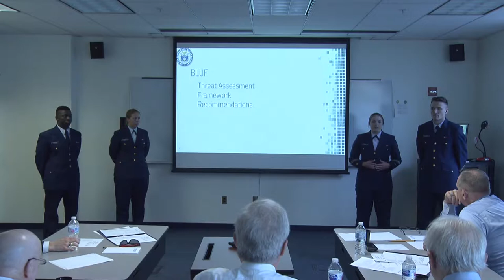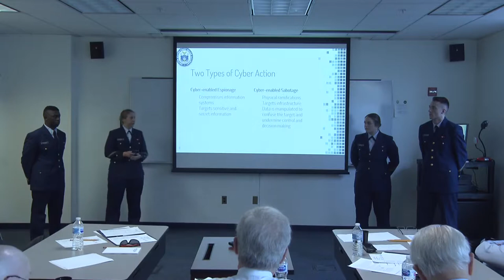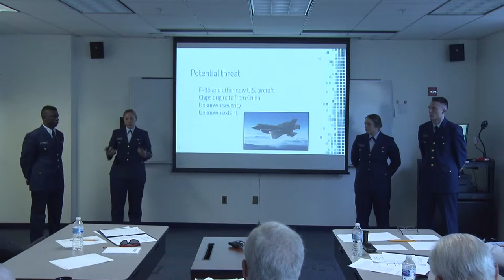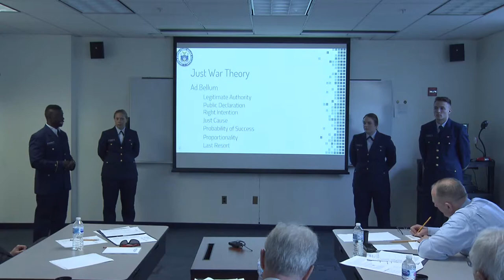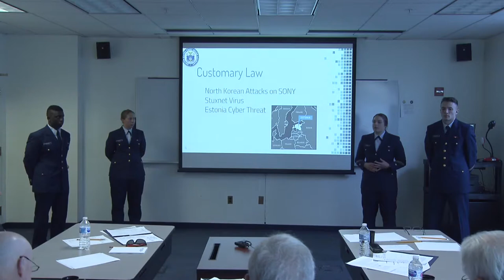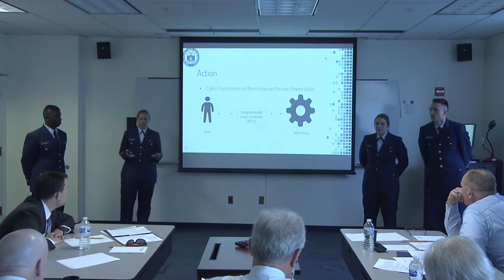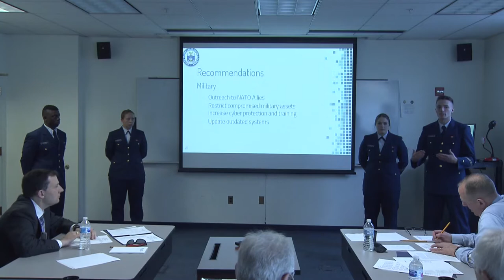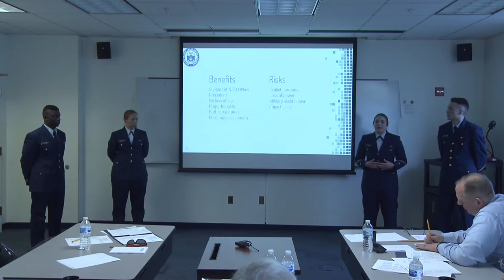U.S. Coast Guard Academy, 2018 Military Ethics Case Competition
The Naval Academy Ethics Team met with teams from West Point, Colorado Springs, the Coast Guard Academy, and Virginia Military Institute April 14 for the 5th Annual Military Ethics Case Competition. During this competition, the teams each gave 20-minute presentations concerning the ethical and strategic implications of a looming threat of cyber or hybrid attack by North Korea. The teams were asked to canvas the possible offensive responses, war gaming and analyzing likely results. A panel of five judges, ne from the USNA Class of 1964, another from the class of 1973, one from Boeing Corporation, another from First Command Financial Services, considered the presentations and engaged each team in an intensive Q&A session after presentations were completed.